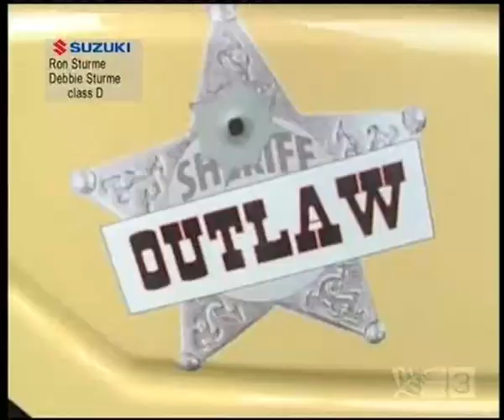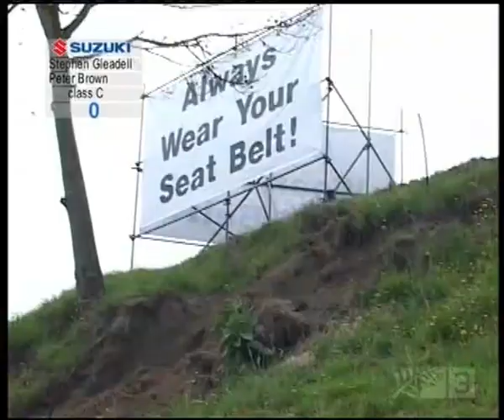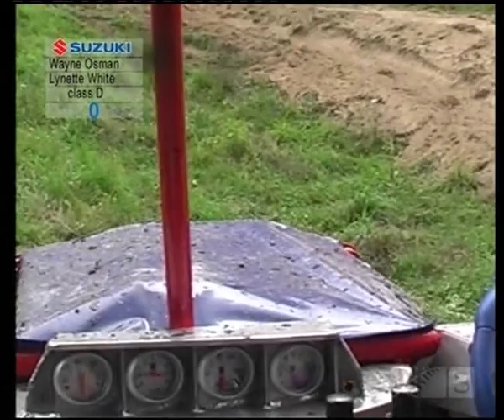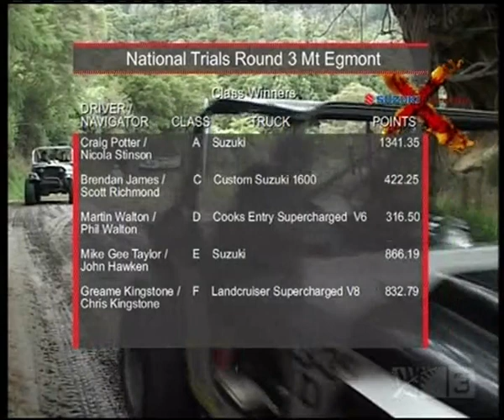NZ 4x4 Trials Suzuki Xtreme 06/07, Round 4 Whakatane